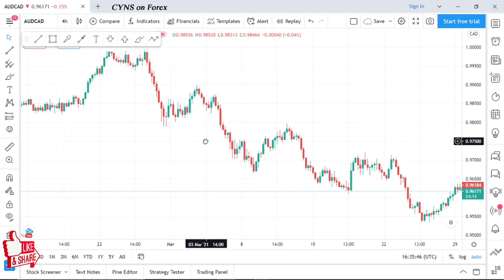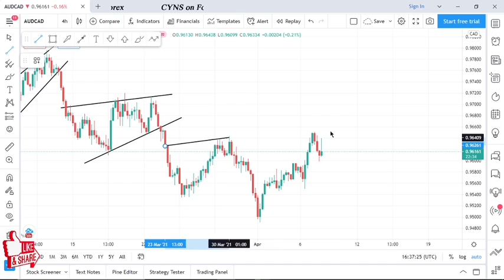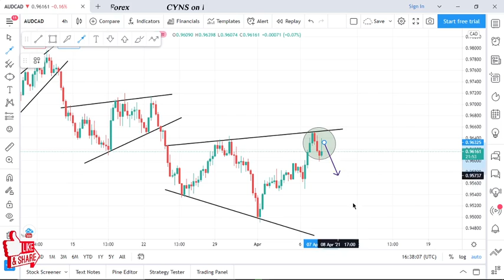AUDCAD Forex Analyze | swing trading opportunity | AUDCAD FOREX FORECAST for April 7, 2021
Hello traders!
This video is about - AUDCAD - Analysis And Ideas-Today
AUDCAD Forex Analyze | swing trading opportunity | AUDCAD FOREX FORECAST

    ✅- Technical analysis on AUDCAD 4H chart
    ✅- What is the next Opportunity on AUDCAD